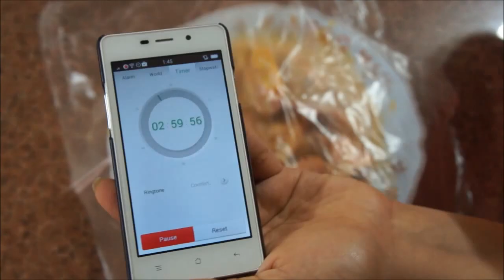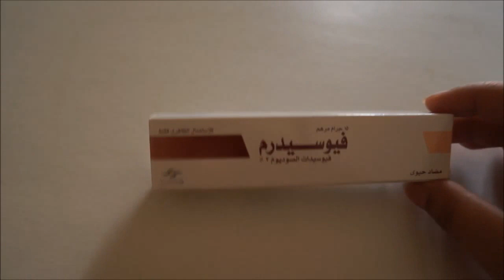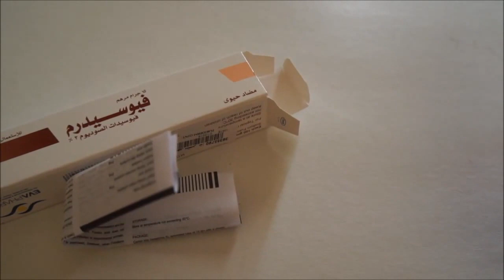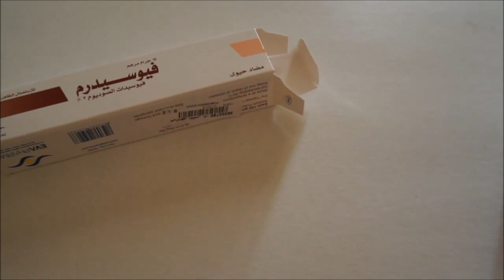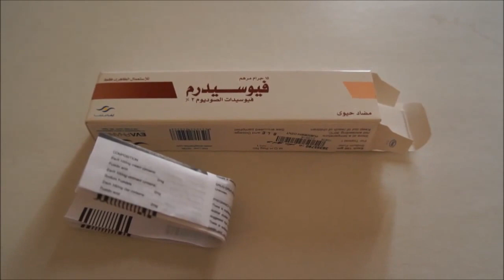طريقه عمل تندوري هندي و احسن كريم للحبوب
تندوري هندي ,,,
* ملحوظه : ممكن تضيفي زعفران علي التندوري وهو بيستوي